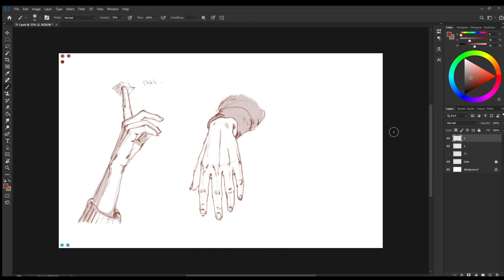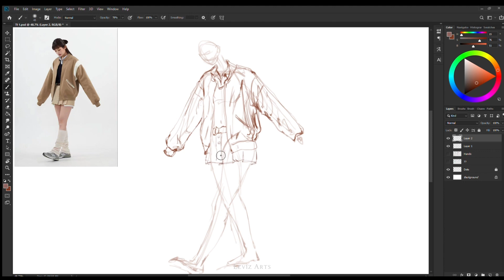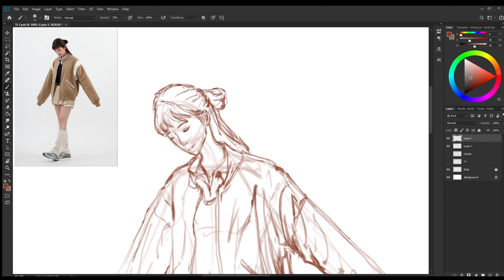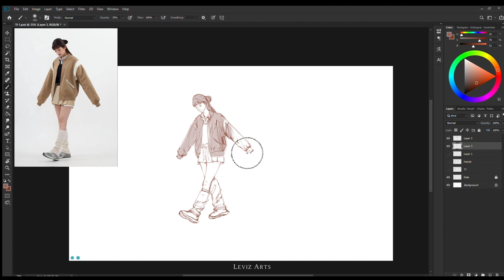🌸 FIGURE DRAWING Practice with Reference - Digital Painting Process